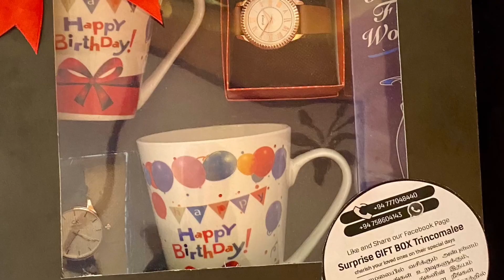Nieces’ Birthday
An aunty from London surprised her nieces in Trincomalee (Linganagar) on their Birthday!

லண்டனில் வசிக்கும் அன்புச் சித்தி திருகோணமலை, லிங்கநகரில் வசிக்கும் தனது அன்பு மருமகள்களின் பிறந்த தினத்தை முன்னிட்டு அவர்களை வியப்பூட்டும் வகையில் எமது Surprise GIFT BOX Trincomalee ஊடாக பரிசுப் பொருட்களை வழங்கி மகிழ்வித்த தருணம்!

Package includes
🎂Cake 🎁Gift Box includes Perfume, Watches and Mugs